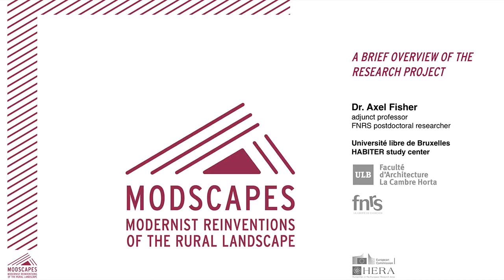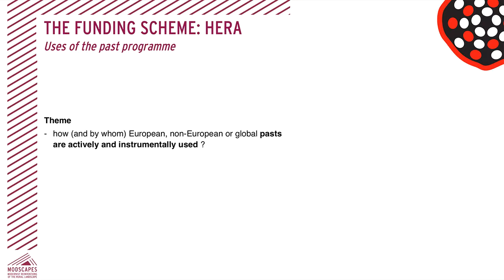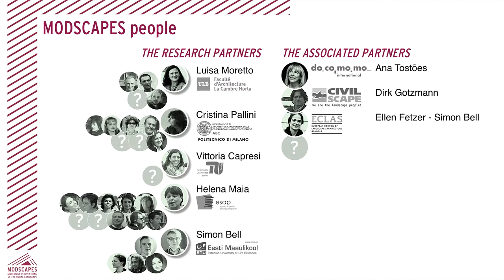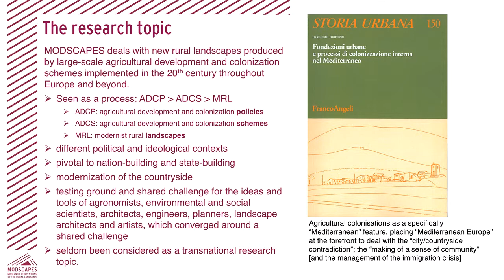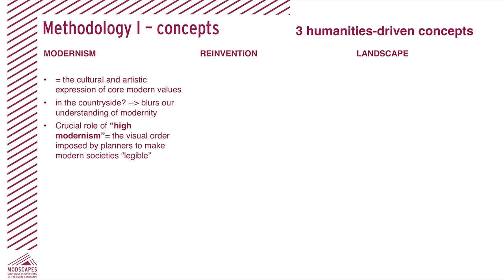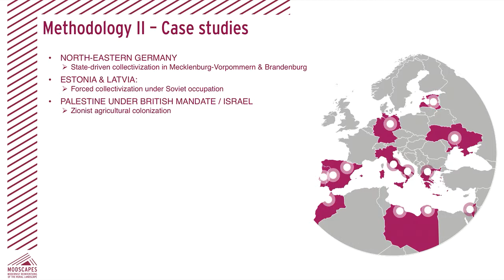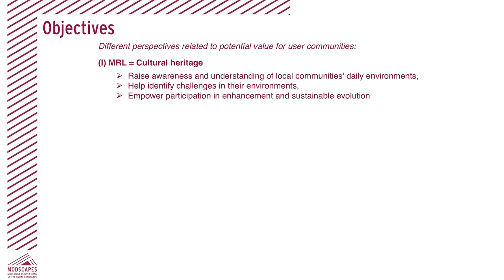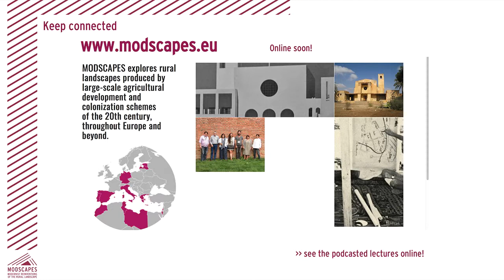Axel Fisher "A brief overview of the MODSCAPES research project" Milan, 20 March 2017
Presentation delivered at the MODSCAPES kick-off event held at the Politecnico di Milano, ABC Department (convenor: Cristina Pallini).

Table of contents:
01:21 Summary
02:31 A_The funding scheme
06:43 B_The MODSCAPES people
09:19 C_The research topic
13:53 D_The research question(s)
15:47 E_Methodology I - Concepts
20:51 F_Methodology II - Case studies
22:30 G_Methodology III - Work packages
23:58 H_Objectives
26:57 I_Workplan & Outputs